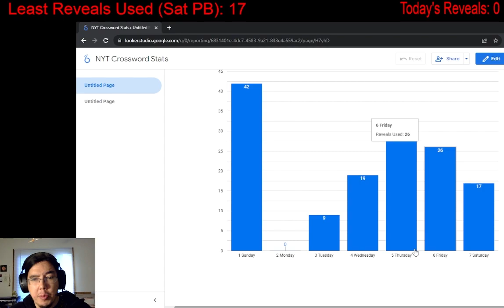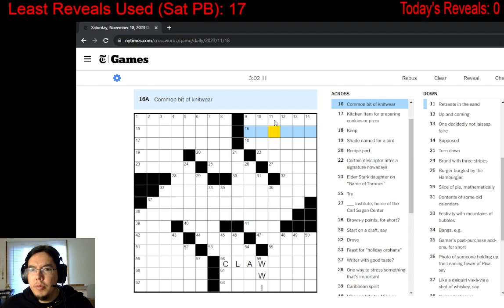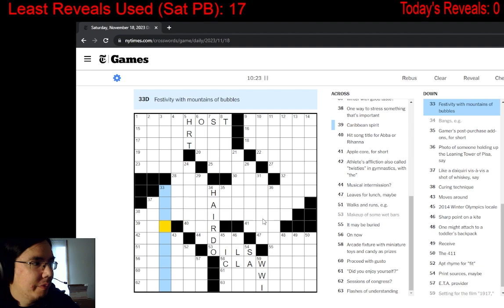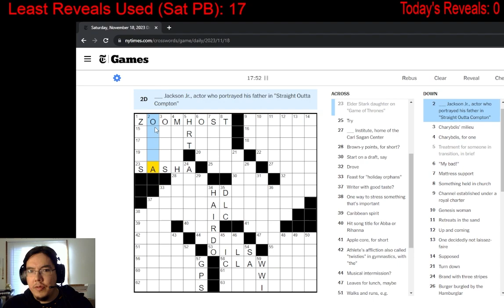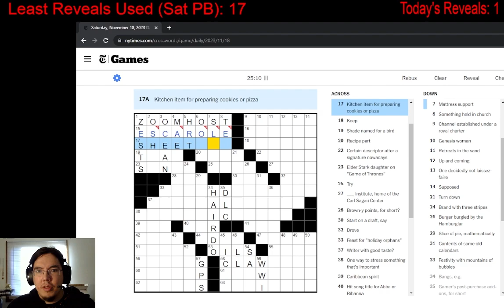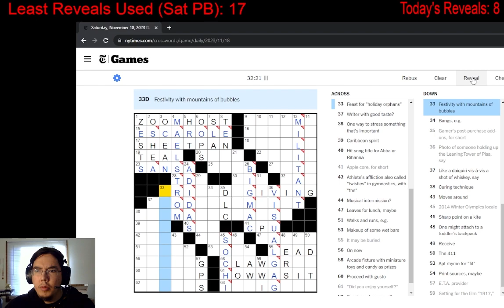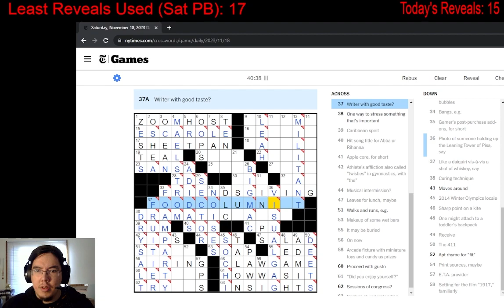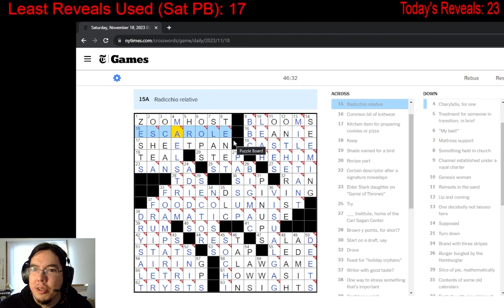NYT Crossword Challenge - November 18, 2023 (Saturday)